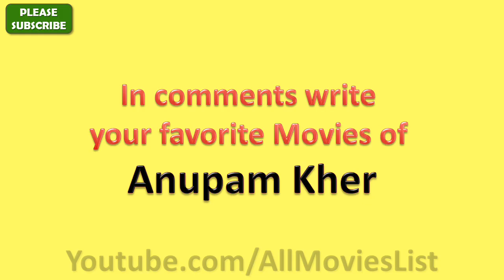Anupam Kher Best Movies | Hit Movies | Top 10 Movies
In this video we are going to share Anupam Kher best film. Apart from Top 10 Movies you will be able to see other  blockbuster movies.

AMAZING OFFERS for TODAY only

Though there are no scarcities of Anupam Kher super hit movies but these will be Anupam Kher best movies list which is not restricted to only 10 movies.

After watching this video you will get an idea of Anupam Kher hit cinema and his contribution to the entertainment world of Bollywood.

We would like to welcome you to give your suggestion about the Anupam Kher top ten movies.

May be in near future we will try to include your Anupam Kher famous films as well.

Dil, Daddy, Baby, Khosla Ka Ghosla, Maine Gandhi Ko Nahin Mara, Dilwale Dulhania Le Jayenge, A Wednesday, The Accidental Prime Minister, Karma, Saaransh